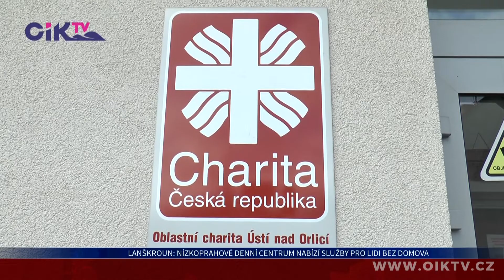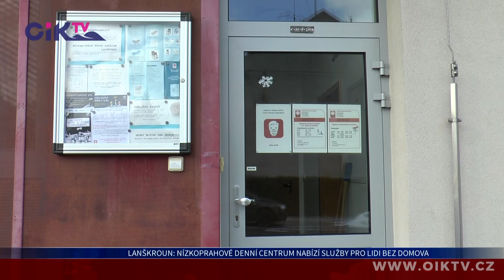Lanškroun: Nízkoprahové denní centrum nabízí služby pro lidi bez domova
Teplo, světlo, možnost osprchovat se. To jsou věci, jež mnozí z nás považují za samozřejmé. Alespoň občasně a dočasně si v Lanškrouně podobné pohodlí mohou dopřát i lidé, kteří se ocitli bez přístřeší.